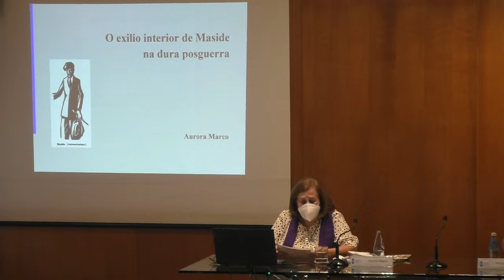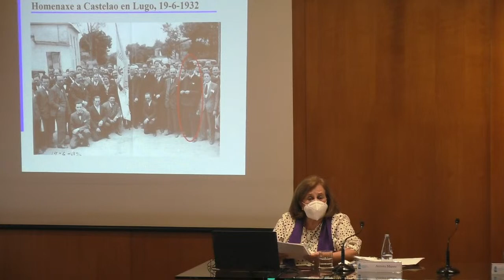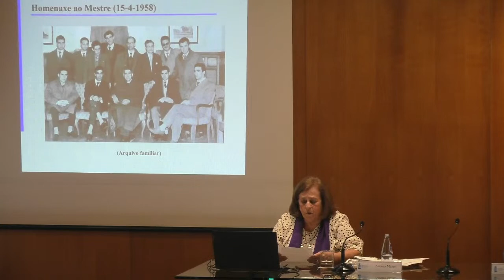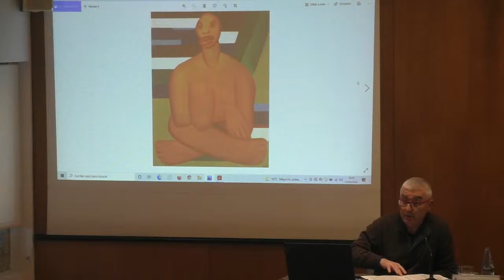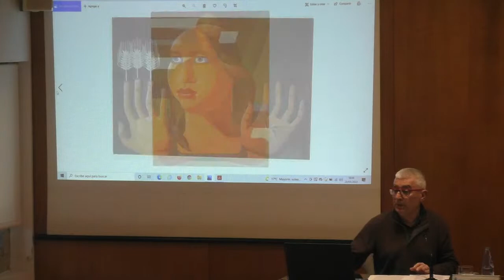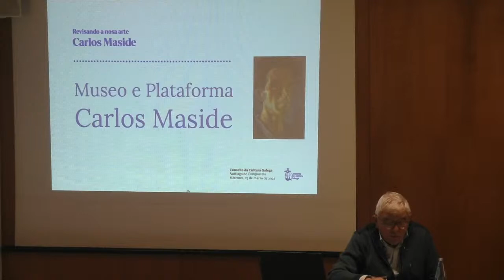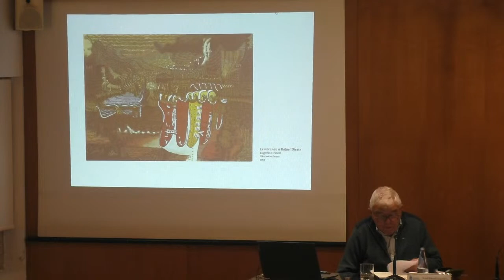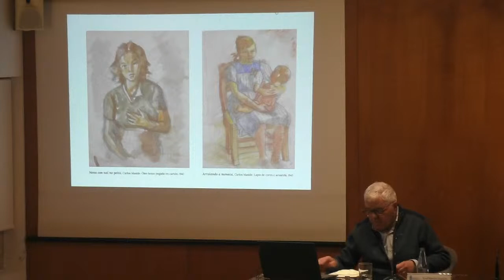Revisando a nosa arte. Carlos Maside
REVISANDO A NOSA ARTE
CARLOS MASIDE
Xornada. Mércores, 23 de marzo de 2022